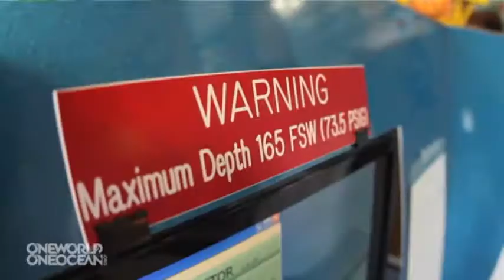Last Undersea Lab Set to Close Off Florida Keys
After 20 years, the Aquarius Reef Base is losing its $3 million federal funding. The budget cut will close the lab unless it secures private funding. (July 18)